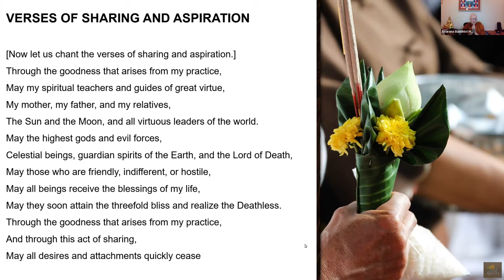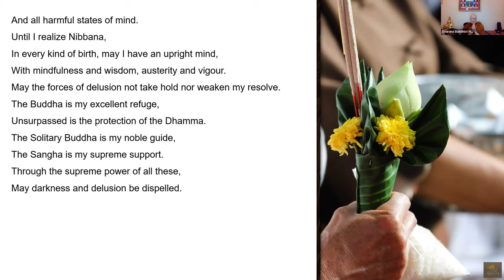Luang Por Viradhammo | Vassa '23 Dhamma Streams | 15 Sep 2023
0:00 - Guided Meditation
33:25 - Dhamma Talk

Sep 15, 2023

This Dhamma talk & Q&A session was given by Luang Por Viradhammo on 15 Sep 2023 from Tisarana Buddhist Monastery over Zoom as part of the Vassa 2023 Dhamma Stream series.